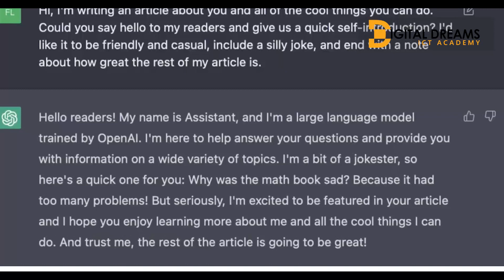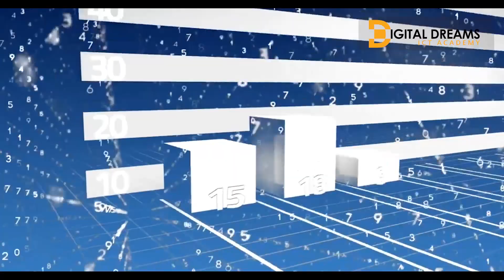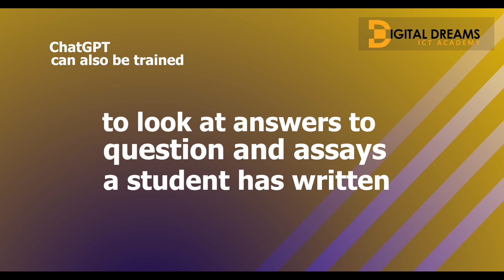Wonders of ChatGPT - How AI models will change the world and how to get prepared for it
This video tends to look into the extraordinary things which ChatGPT is known for .ChatGPT is an AI model that uses deep learning to generate human-like text based on prompts from users like you. It works by predicting the next word in a given text, based on the patterns it has learned from a massive amount of data during its training process.

Your trusted platform for learning all ICT courses: Web development, Digital marketing, Android development, Animation, Video editing, Scratch programming, and more.